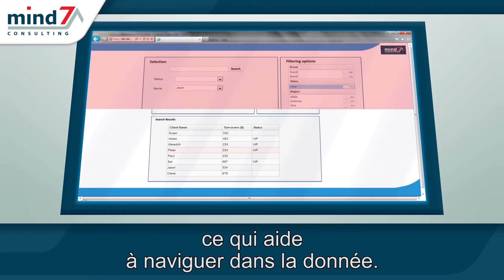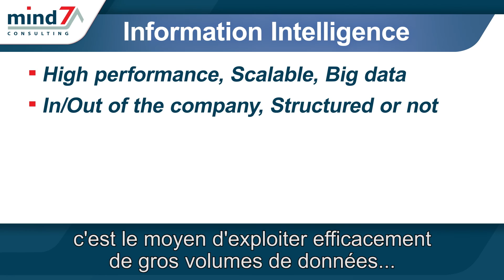Information Intelligence selon Mind7 (français)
Les outils de Recherche et d'Analyse de Contenu, c'est le moyen d'exploiter efficacement de gros volumes de données quel que soit leur format et leur origine.
Ces outils sont rapides à mettre en œuvre car ils sont simples intuitifs et performants.
Ils permettent de donner de la valeur à l'information.